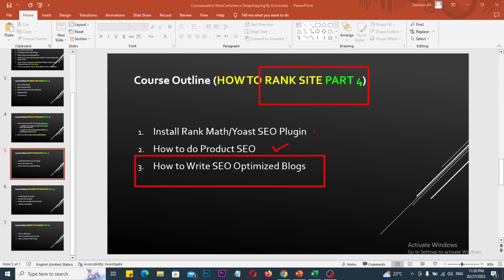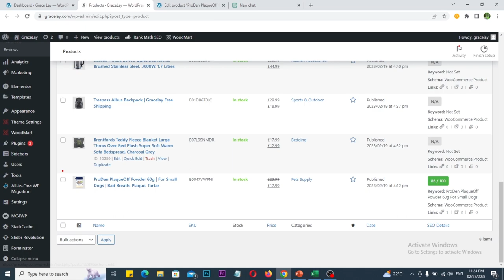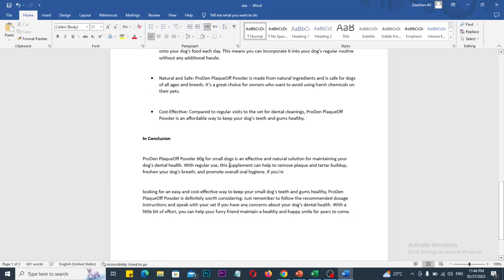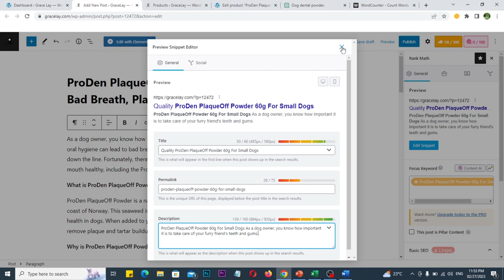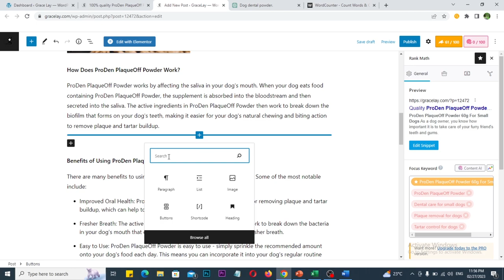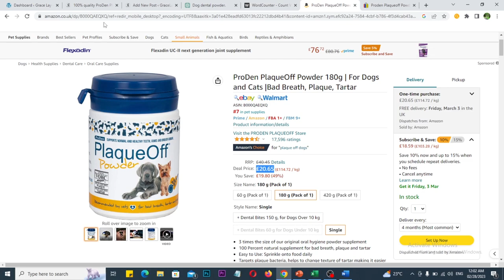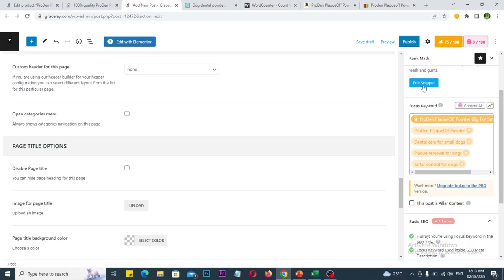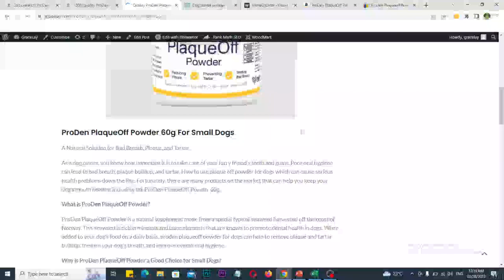How to Write a Blog Post | How to Write SEO Friendly Article That Ranks on Google | Lec # 13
{PART 1}
▶: Lecture 1:

{Join US}
▶: 【Facebook Community: 】